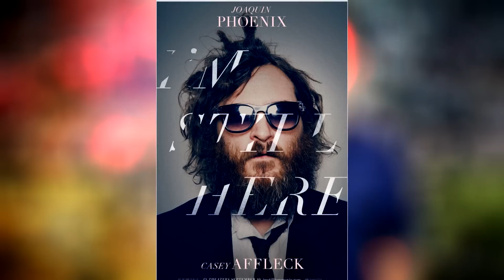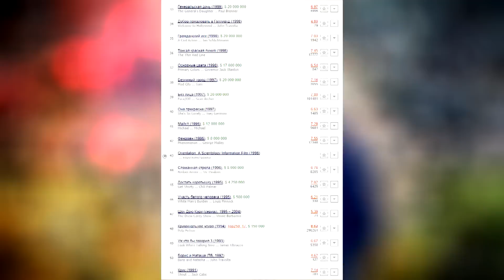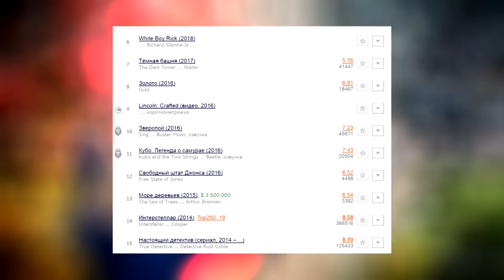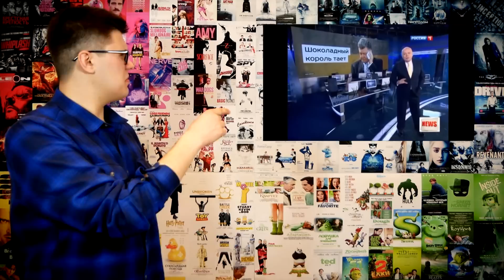ТОП-10 | ФИЛЬМЫ, ВОСКРЕСИВШИЕ КАРЬЕРУ АКТЕРОВ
Они побывали на дне,  и их карьеру  похоронили -  но они нашли в себе силу вернуться и доказать,  что их списали рано. Какие фильмы-прорывы помогли им? Об этом в нашем ТОП-10 | Фильмы,  воскресившие карьеру актеров.